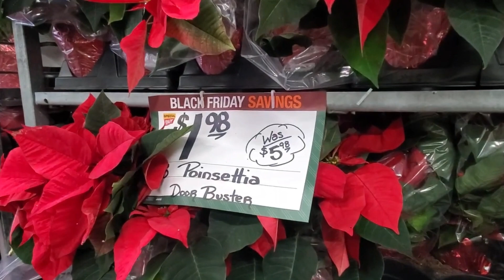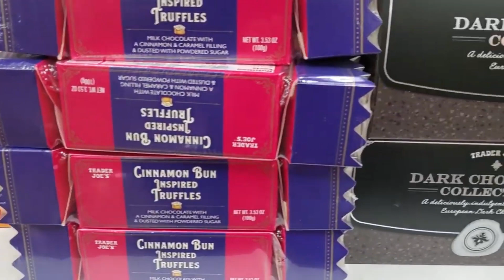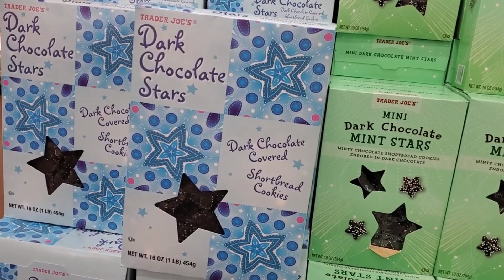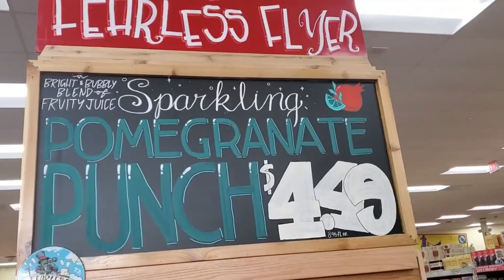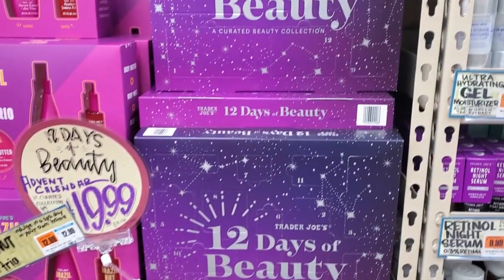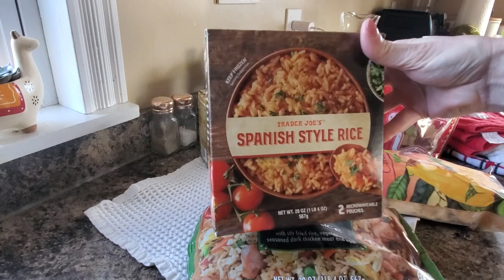Black Friday shopping, Putting out Christmas decor & Trader Joe's! My Post-Thanksgiving weekend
Welcome to a weekly vlog! This week I am doing a little bit of black Friday shopping, also I am starting to put out some of my Christmas decorations.  I am also shopping at Trader Joe's to see what they have for Holiday snacks and goodies!

0:00 Intro
1:44 Black Friday Shopping
7:30 Trader Joe's
14:25 Christmas decor
16:10 Outro

Views and opinions are my own. Not a professional video person, just doing this for fun. If you like this content I hope this video is helpful. This is meant to be a positive, kind, happy and uplifting channel. Constructive criticism is always welcome, but mean, offensive, hurtful, negative, controversial, rude or just plain obnoxious comments will be deleted.